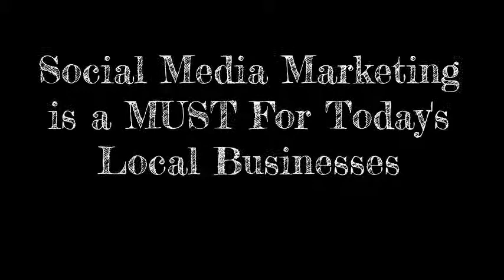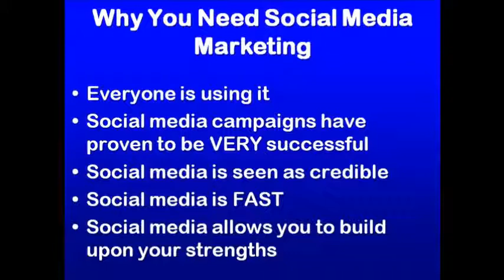Social Media Marketing is Important for Todays Local Businesses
Social Media Marketing is a MUST for Today's Marketing

Simply put, social media marketing has changed the way businesses market themselves online.  A solid social media campaign can help your business tremendously.  It seems as though just about everyone participates in a social media in some way or another (Facebook, YouTube, Twitter, LinkedIn, Flickr, etc.).
Join the United Local Business Owner Association at no cost. We are an elite mastermind community for the local business owner that desires maximal business performance, predictable growth, and profit control.

Here are a few reasons why you should seriously consider becoming involved:
1) Everyone is using it.   Facebook has over 500 million members, with over half of them logging in daily!  This is where people like to spend their time, and it is easy for you to put your business information in front of them.
2) Social Media Campaigns have Proven to be VERY Successful.  President Obama's social media campaign was a central component to his popular campaign.  He even continues to use it as a way to communicate with the American public.
3) Social Media is seen as a credible source.  Social media is one of the top sources of news and important updates.  People view it as a place they can trust.
4) Social Media is FAST.  Want to post something about a special your business is running?  Just throw a few sentences together and get it out there.  You don't need an ultra-polished campaign, much social media is just text, believe it or not.  And it still works!
5) Social Media allows you to build upon your strengths.  When your customers start posting positive reviews on your social media account, the benefits are tremendous.  Nothing helps potential customers gain confidence in a business than seeing that they have hundreds of happy fans.

Social media marketing is an incredible marketing tool, we would be happy to sit down and talk to you in more detail about how it can help you more specifically.